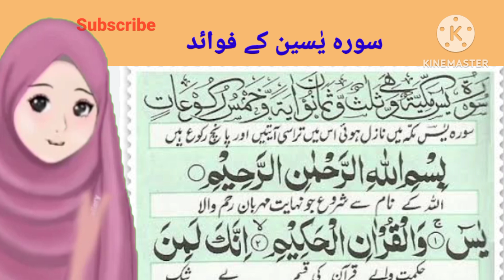Benefits of Surah Yaseen#viral#video#Surah Yaseen ki Fazilat#Surah Yaseen ke fazail